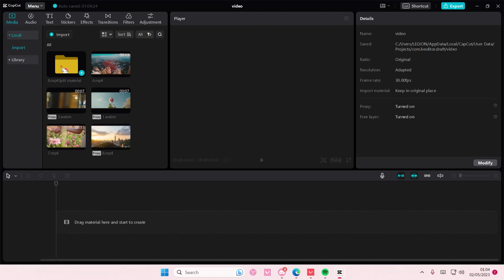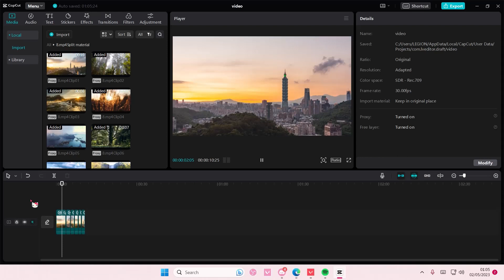Apply The Same Speed To All Clips! How To Create A Fast Motion Or Slow Motion Video On CapCut PC?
Learn how you can apply the same speed to all clips on CapCut PC by watching this video.